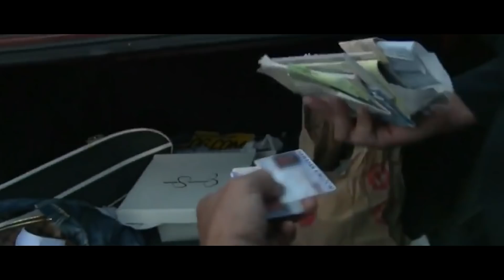NH EFFE - OH MAMMA MIA FEAT. JACK OUT & MORENO (PROD. GIOEST)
Segui NH EFFE

Regia: Matteo Croci
Aiuto regia: Guido Bregante

Rec Mix e Master : Demo by @StudioOstileGenova

Grazie a tutti i partecipanti, ai ragazzi di CSR (Cuneo Street Riders) e a Papillon Boutique per la cura dell'outfit di Nh Effe.